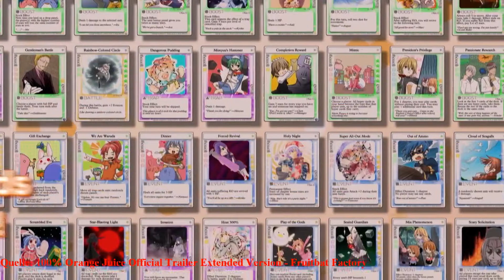Claudio und Daniels Favorite Game Meme Picks: Why do I like this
Claudio und Daniel haben sich das wunderbare Favorite Game Meme vorgenommen und erzählen euch in einzelnen kleinen Episoden was ihre persönlichen Picks in den jeweiligen Kategorien wären.